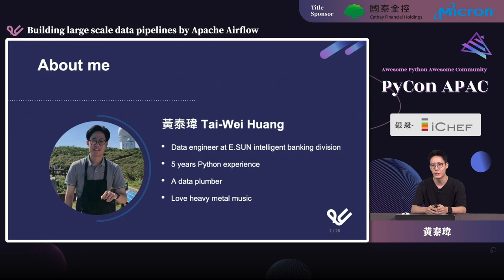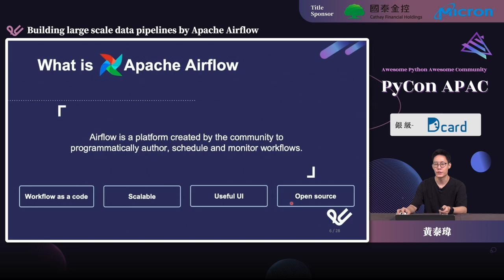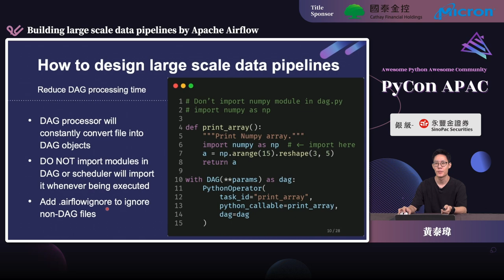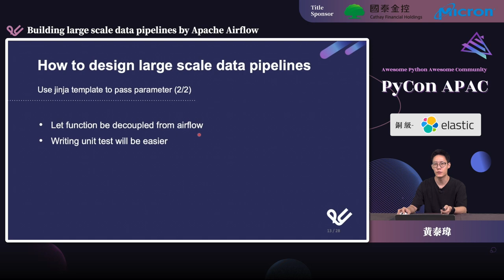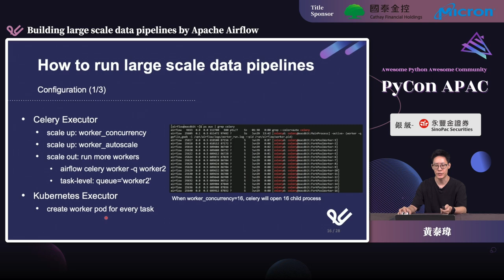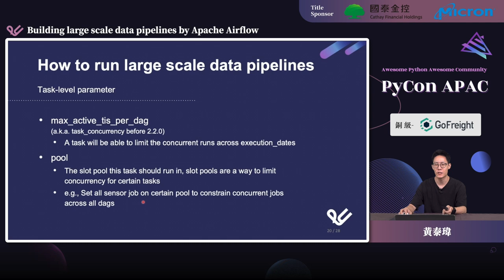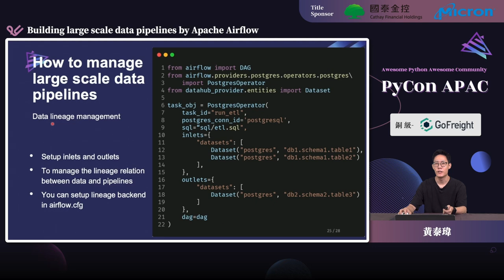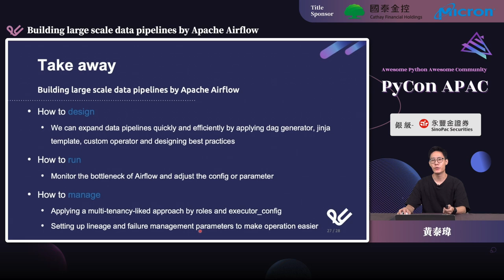Building Large Scale Data Pipelines by Apache Airflow｜黃泰瑋 (Tai-Wei Huang)｜PyCon APAC 2022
💬 語言 Language：中文演講/英文投影片 Chinese talk w. English slides
🎯 層級 Level：中階 Intermediate
🔎 分類 Category：資料庫 Databases

💡 摘要 Abstract 💡
本演講將說明如何透過 Airflow DAG 大規模擴展 ETL Pipeline 以及調控各項參數，達成每日更新 0.7~1T 的資料，並透過 Airflow 蒐集與定義 Data Downtime 計算出 Data SLA，也會佐以講者 3 年來辛酸血淚的開發與維運經驗，讓聽眾可以少踩一些坑，安心提早下班。

🚀 講者介紹 About Speaker - 黃泰瑋 (Tai-Wei Huang) 🚀
Tai-Wei Huang is a data engineer at E.SUN Bank. His work mostly focuses on data pipeline, data quality and every thing about data.